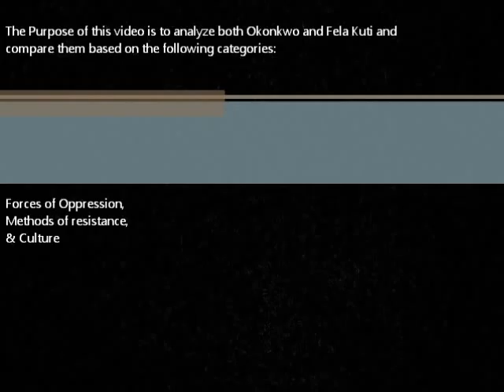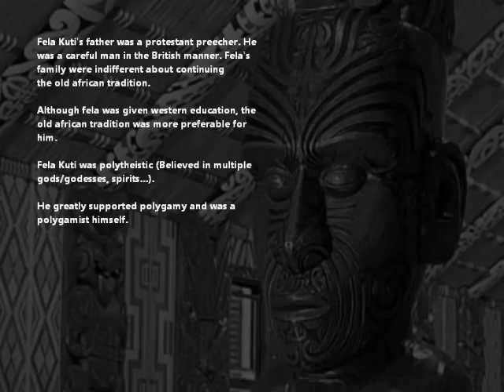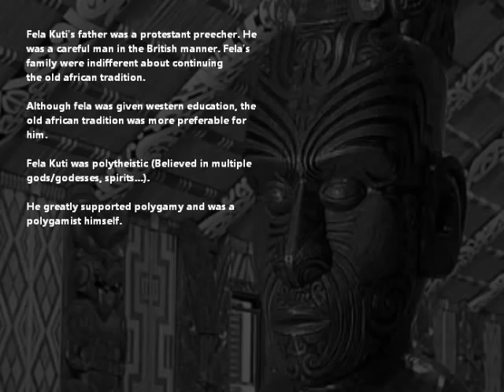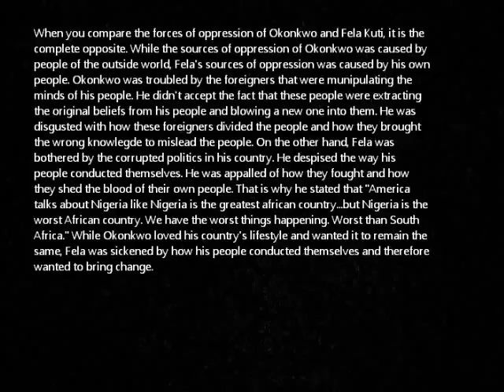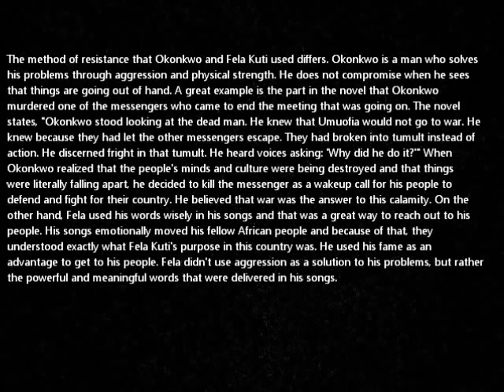Fela Kuti Comparison